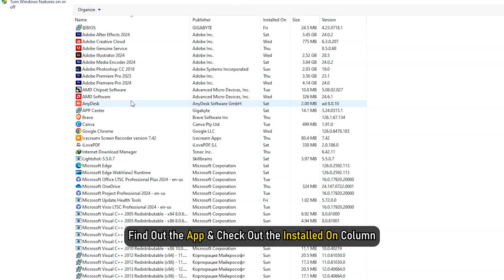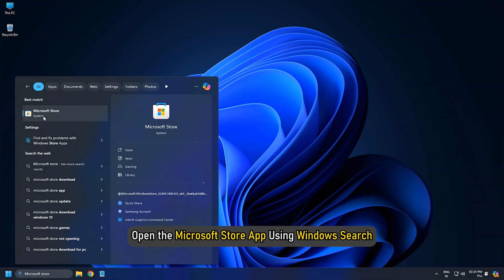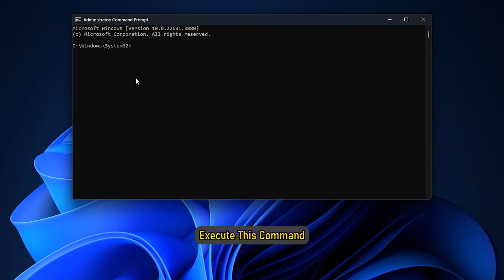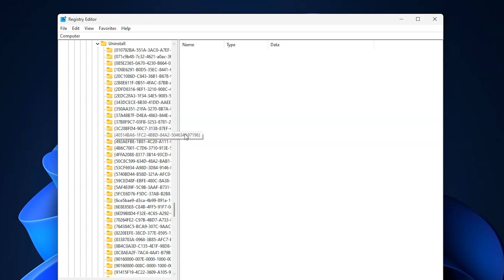How to find the Installation date for apps and programs on Windows 11/10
If you want to find out when a software or app was installed in Windows 11/10, then this post will show you 7 different methods by which you can find out the installation date. We have already seen how to find out Windows Installation Date; now let us see how to find out the app installation date.

These are some of the ways to find out when a software or app was installed in Windows 11/10 :

1] Use Control Panel

2] Use Windows Settings

3] Use Windows PowerShell

4] Use Microsoft Store app

5] Use Windows Management Instrumentation

6] Use third-party uninstaller

7] Use Registry Editor.

Timecodes:
00:00 Intro
00:40 Method: 1
00:58 Method: 2
01:17 Method: 3
01:51 Method: 4
02:08 Method: 5
02:32 Method: 6
02:51 Method: 7

Commands:
Get-ItemProperty HKLM:\SOFTWARE\Microsoft\Windows\CurrentVersion\Uninstall\* | select-object DisplayName, InstallDate

Get-ItemProperty HKLM:\SOFTWARE\WOW6432Node\Microsoft\Windows\CurrentVersion\Uninstall\* | select-object DisplayName, InstallDate

wmic product get Description,InstallDate